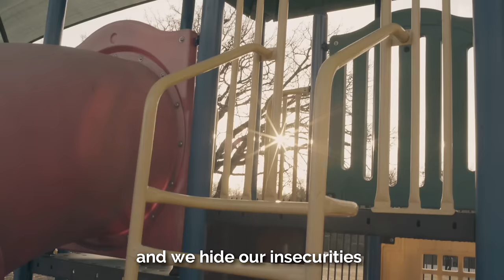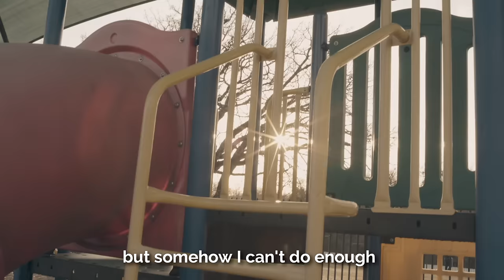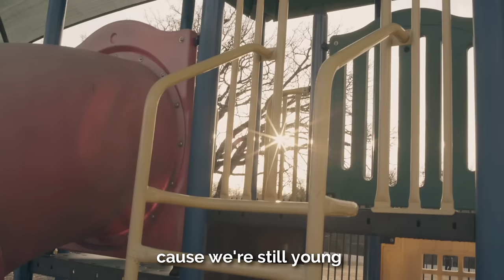Livingston - Young (Official Lyric Video)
I wrote Young when I was 14 on a family trip to Chicago. It’s about the idealism I had when I was really young - that if I could just make people like me, it would solve all my problems. As I grew older, I started to realize that popularity wasn’t the answer I was looking for.

Lighthouse Tracklist:
1. Fairytale
2. Home
3. War
4. Sandcastle
5. Young
6. Carnvial
7. Letter To Time
8. Say The Word

Lyrics:
When we were kids we would wonder what the meaning was
Of all the pain in the time that we spent growing up
That we could get what we want and it still wouldn’t be enough
And we can’t run from our pride but we still fall in love

Cause we’re still young
Oh we’re still young
And we hide our insecurities
Cause we don’t know who we want to be

I wish that I could say that I was alright
Wish I could fall asleep without regrets and
I wish I saw you in a different light
Just so the anxiety would get out of my head and
The voices tell me it’s all my fault
The way that everything panned out

And lately I’ve been blaming myself for my faults and
I feel like I’m the only one my mind can doubt
Cause I’m the one who messed it up
How could you trust me with your love
Cause I’m the one who should step it up
But somehow I can’t do enough

And I’m feeling like the time has slipped away
And everyone’s got it figured out but I don’t know
I guess that maybe I’ll find a way
But even if I did I don’t know where I’d go
Cause times they change and I’m still indecisive
Immature and I don’t know what right is
And honestly sometimes I rather wouldn’t know

Looking back
I️ can tell
I️ can’t do this by myself
Would you catch me if I️ fell

Looking back
I️ can tell